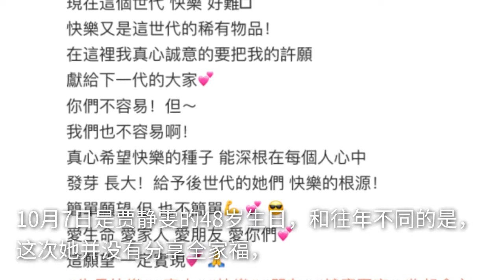贾静雯迎48岁生日，和长女一起跳舞活力满满，母女同框像姐妹